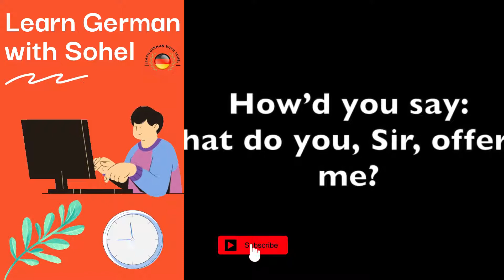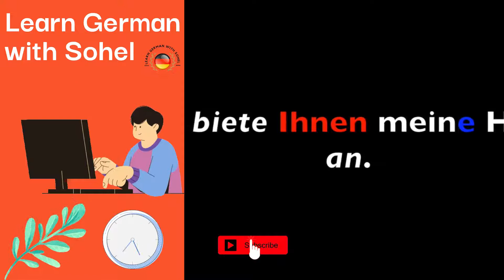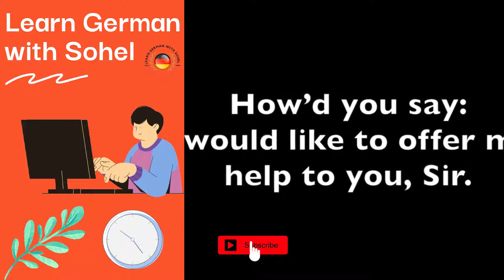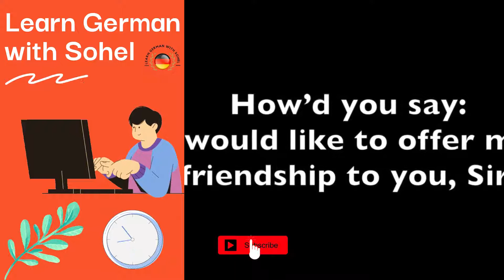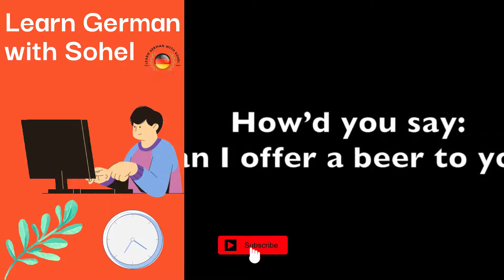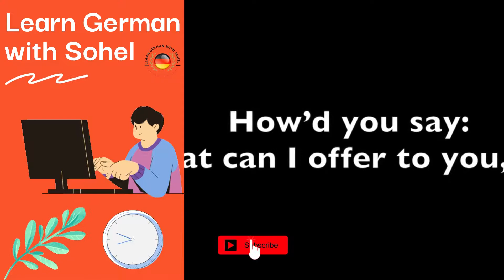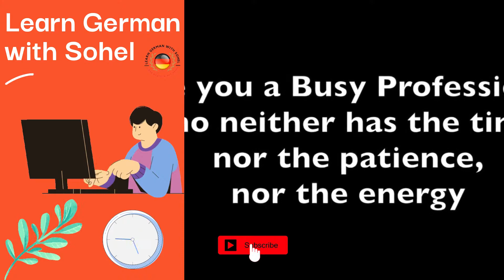Learn German II Lets practice some verbs II Anbieten (to offer)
Learn German II Lets some verb practice II Anbieten (to offer)
Learn German with Sohel II Every week Free Class